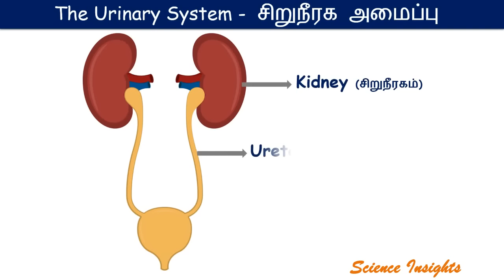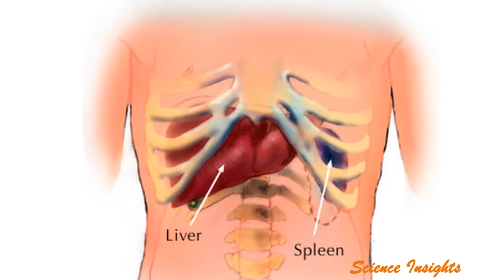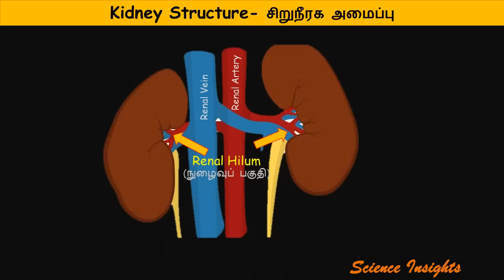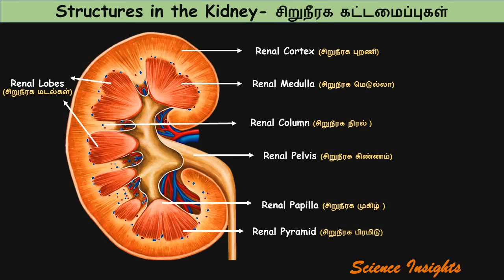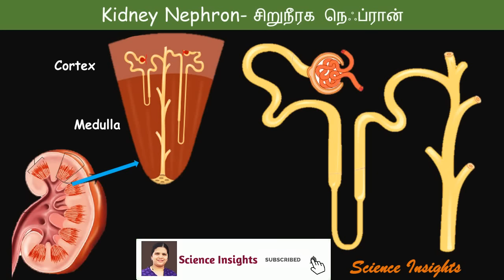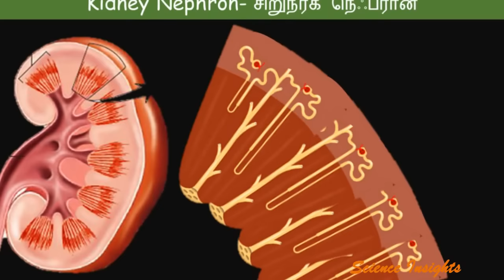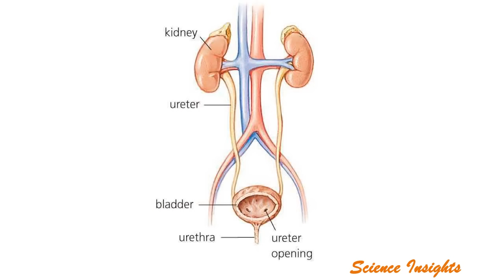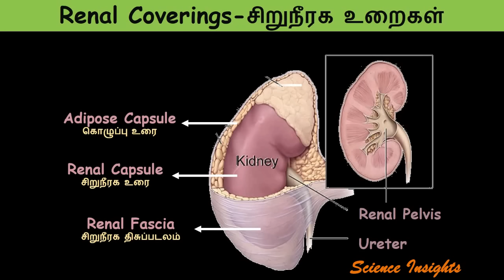Kidney- Structure and Functions | Tamil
Kidney Anatomy and Blood Supply
Structure of Human Kidney Anatomy and Histology

பயனுள்ள மருத்துவ மற்றும் அறிவியல் விஞ்ஞானத்தை எளிய தமிழில் மக்களுக்கு சேர்ப்பது எங்களின் நோக்கம். இந்த வீடியோவை உங்கள் நண்பர்களுடன் பகிரவும். MEDICAL SCIENCE VIDEOS - தமிழில் by Science Insights